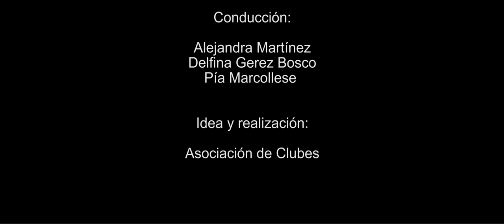Estilo Liga - 23.06.2016 - Lucas Faggiano